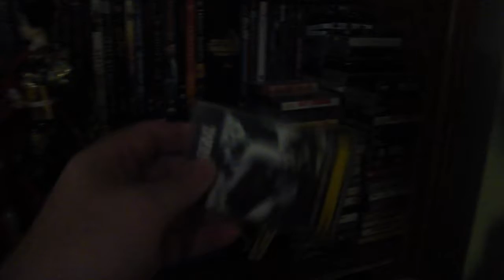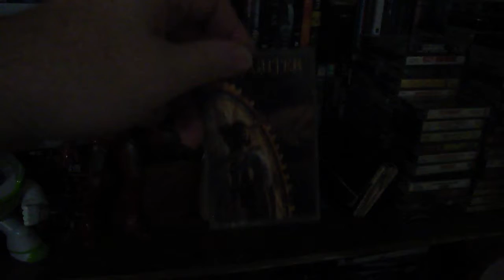second shelving in my room area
my room tour ans second shelving of my collection  maybe work on a nother shelving storage next year